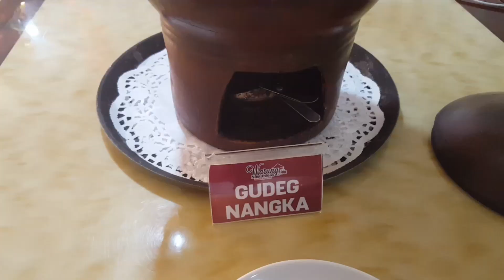Meal at the hotel, rice with side dishes of beef rendang and chicken soup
Meal at the hotel, rice with side dishes of beef rendang and chicken soup. Lunch at the hotel, very cheap all you can eat with various side dishes and chili sauce and other choices such as chicken soup and fresh fruit ice. Various cakes and fruit are also available, and this is my menu.